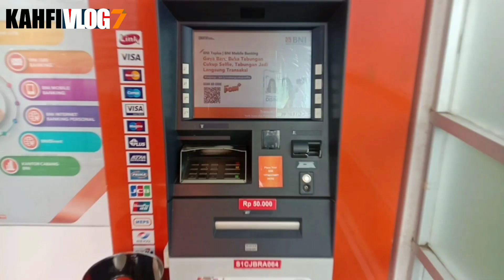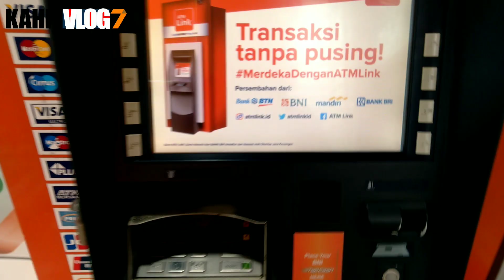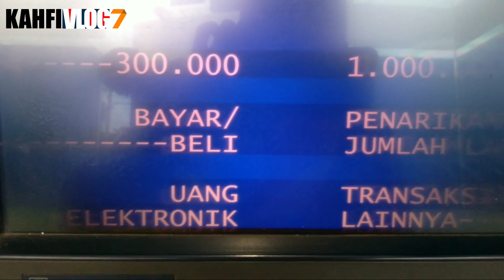BANTUAN YANG CAIR BESOK 04 OKTOBER 2023 MONGGO CEK SEKARANG DAERAHNYA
Bpnt
Pkh
info pkh
info bpnt
bansos
pip
kjp plus
klj
bantuan sosial oktober 2023
jadwal pkh termin 1 & 2 oktober 2023
info cek saldo pkh termin 2 & 3 oktober 2023
info cek saldo pkh termin 3 & 4 oktober 2023
info cek saldo pkh termin 4 & 5 oktober 2023
info cek saldo pkh termin 5 & 6 oktober 2023
info cek saldo pkh termin 6 & 7 oktober 2023
info cek saldo pkh bulan oktober 2023
jadwal pencairan pkh bpnt oktober 2023
pencairan sembako pkh bpnt alokasi oktober 2023
pkh bni
pkh mandiri
pkh bsi
pkh btn
pkh bri